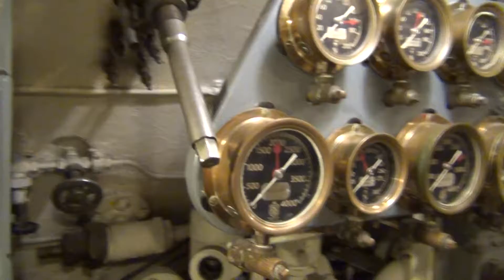USS Silversides (SS-236) Museos Militares-Tavoohio